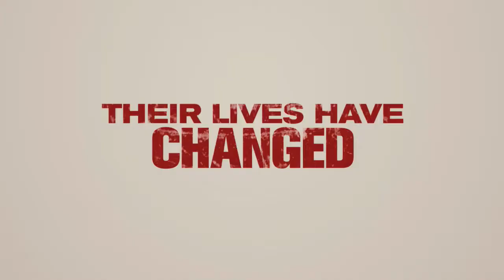American Reunion - Official Trailer